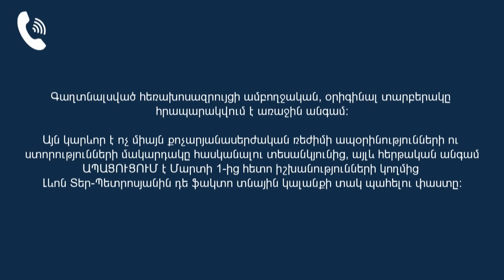2008-ի «սենսացիոն» գաղտնալսման բնօրինակը. Տեր-Պետրոսյան - Արզումանյան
2008 թվականի իրադարձություններից ժամանակ ընդդիմության ներկայացուցիչների ապօրինի գաղտալսված հայտնի հեռախոսազրույցներից ամենաէականի` Ալեքսանդր Արզումանյանի և Լևոն Տեր-Պետրոսյանի հեռախոսազրույցի բնօրինակն` առանց մոնտաժի: Ըստ էության` ևս մեկ անգամ ապացուցվում է իշխանությունների կողմից Տեր-Պետրոսյանին դե ֆակտո տնային կալանքի տակ պահելու փաստը: